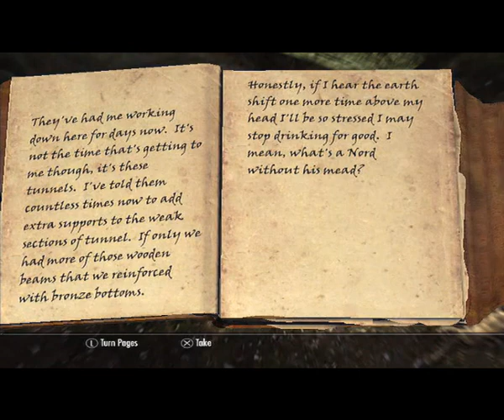lets play skyrim part 3 (bear)